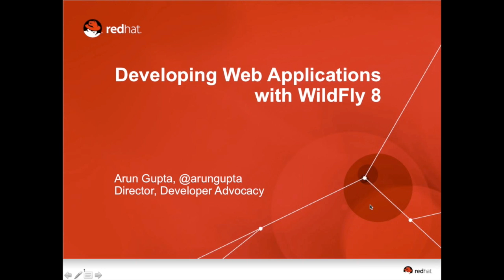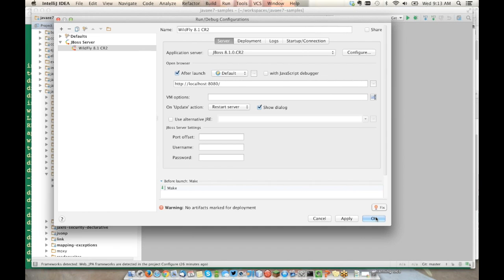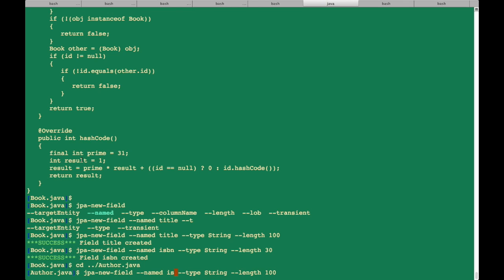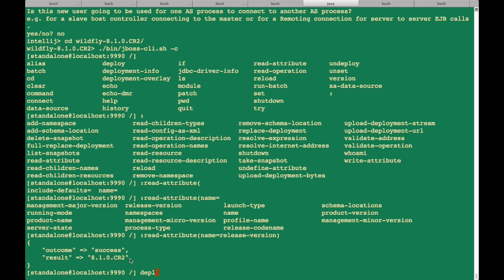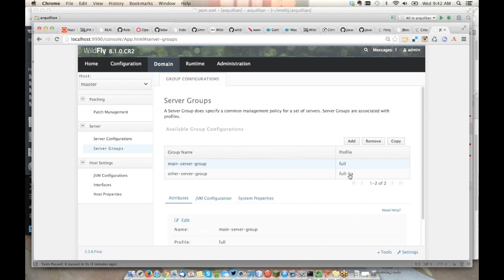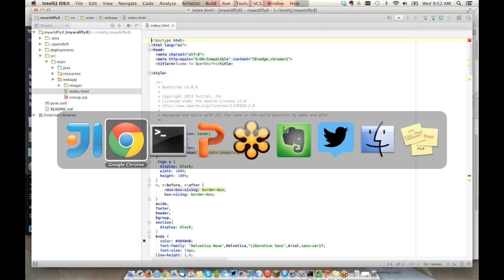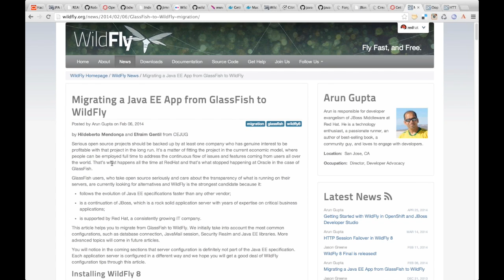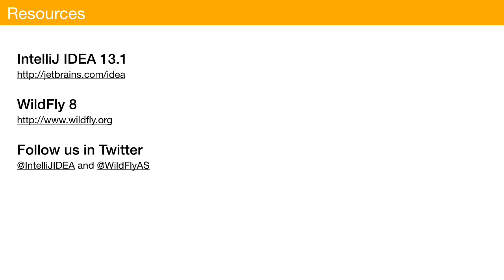Developing Web Applications with WildFly 8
In this presentation, Arun Gupta will give an overview of the features available in WildFly 8 and will show how to use them for building modern web applications through several live demos.